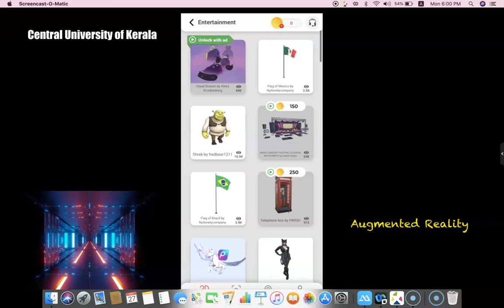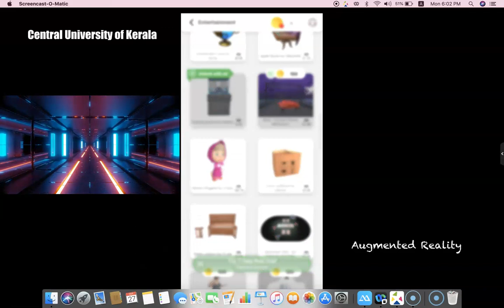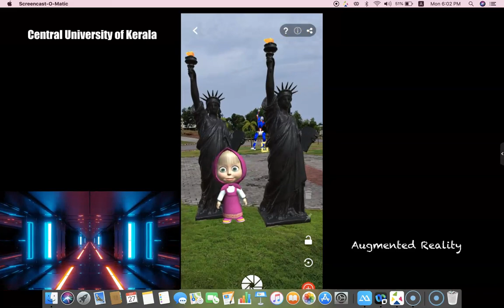Dancing Robot AR (ARLOOPA) : Augmented Reality - Part 8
Central Univeristy of Kerala - Augmented Reality Experience

This video is made up of an Augmented Reality application named as ARLOOPA. It is a mobile-based application. This video has captured at the central university of Kerala campus.

AR layers: Robot Dance with other comics.